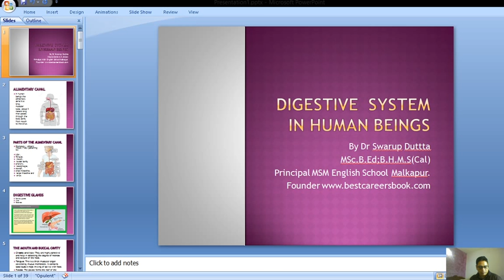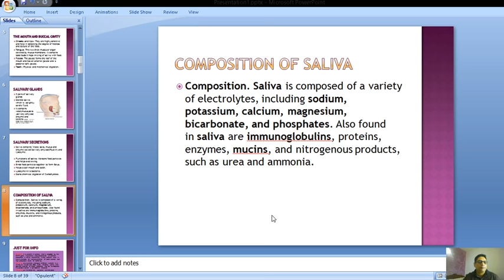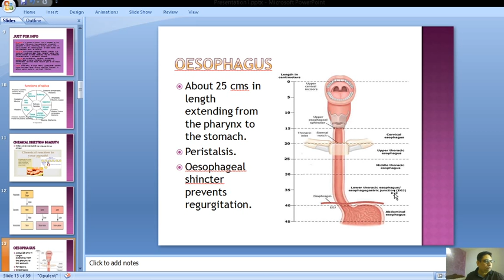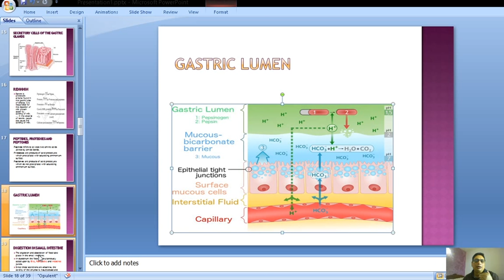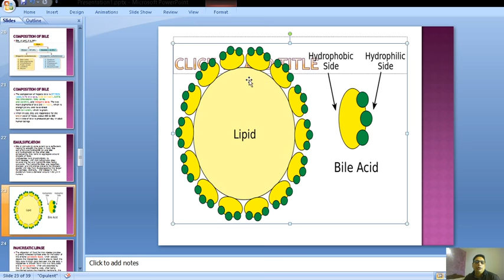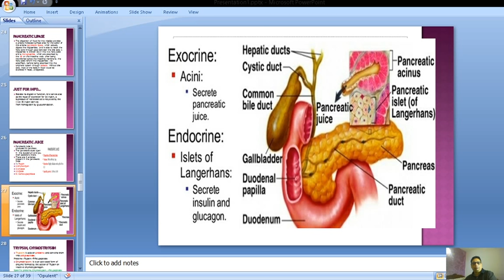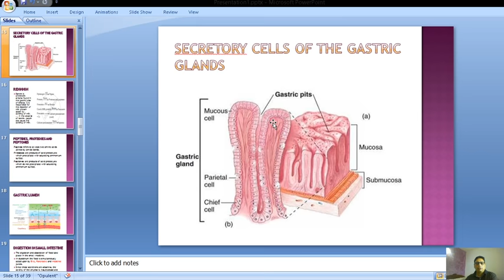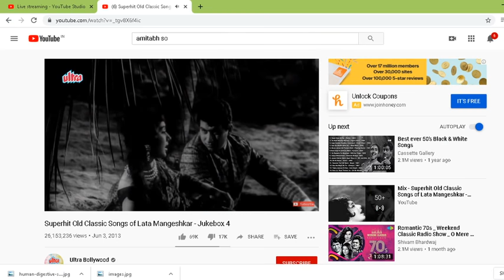Digestive System in Humans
In this video CBSE Class 10 Biology Digestive system has been explained by  Dr Swarup Dutta. It is a Live class with real students held during the lock down period due to COVID19.
The details of Digestive system and diseases associated with the digestive tract have also been covered . Dr Swarup Dutta is the Principal of MSM English School, a motivational speaker, a life coach and CBSE Master trainer.Please subscribe the channel and click on the bell icon to stay connected for more.